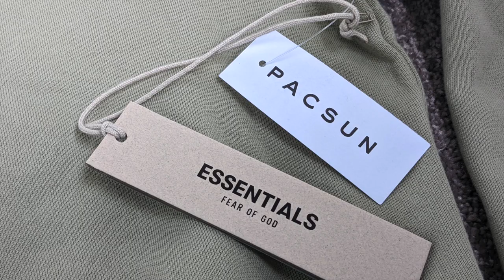Essentials Fear Of God Sea Foam Crew Neck Sweatshirt - Close Up and Sizing Fit Guide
This video is about Essentials Fear Of God Sea Foam Crew Neck Sweatshirt - Close Up and Sizing Fit Guide